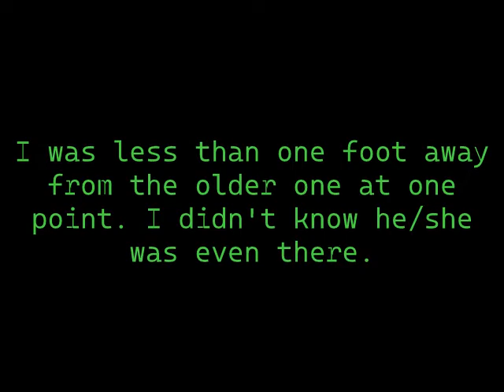Night mode photography reveals 2 Yowies as plain as day sitting in my garden.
I need to full screen these images more. I used an old Picassa programme to create this video and it downsized the photos on me. I'm hoping to remake this video with full screen photos if I ever get around to it. Looks like I'll be doing a lot more night mode photography from now onward. Who knew they'd show up on camera? I didn't. I bet they didn't see this coming either. The older one has been busted as I took note of the red light orb whilst I was photographing everything. The older one was changing the light's function just by looking at it but I didn't pay much attention to it. I did hear a little bit of movement in the garden where the older one was but thought nothing of it.
       All photos with Yowies in it has captions at the bottom.